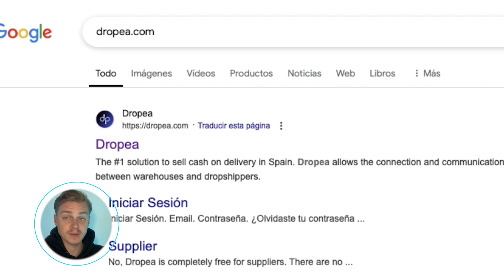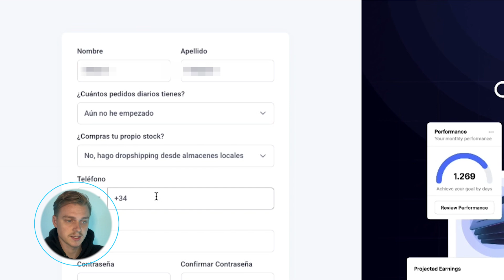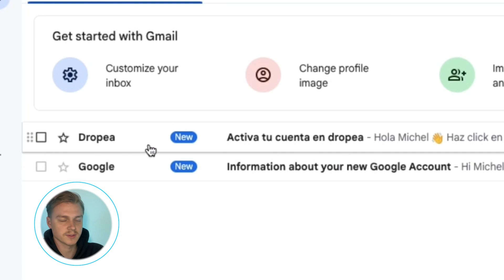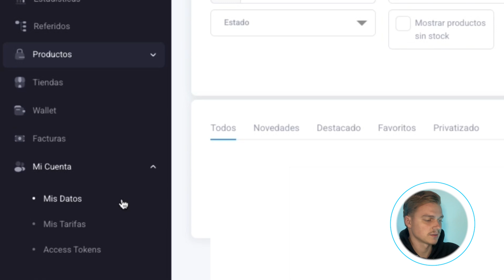01. ¿Cómo Registrarse en dropea en 2 Minutos GARANTIZADO?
¿Nuevo en dropea y no sabes por dónde empezar?
En este vídeo te muestro paso a paso cómo registrarte como dropshipper en dropea, desde cero y en menos de 5 minutos.

✅ Ideal si estás listo para vender online sin stock, sin complicaciones y cobrando a contra reembolso.

🕒 Índice del vídeo:
[0:00] Introducción
[0:12] Acceder a dropea.com
[0:24] Selección de tipo de cuenta
[0:39] Rellenar datos personales
[1:06] Preguntas sobre experiencia previa
[1:20] Teléfono, email y contraseña segura
[2:10] Aceptar condiciones y verificar cuenta
[2:50] Confirmar email desde tu bandeja de entrada
[3:06] Primer acceso al panel de dropea
[3:21] Qué puedes ver en el dashboard
[3:54] Próximo paso: configuración inicial de la cuenta
[4:06] Cierre y próximos vídeos

🎬 SIGUE LA GUÍA COMPLETA DE dropea